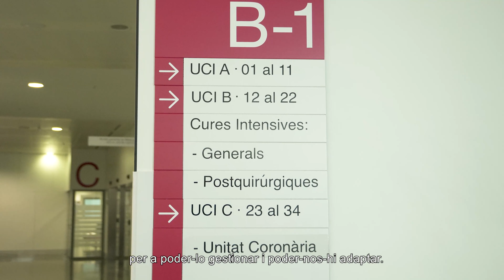Bons hàbits emocionals per la gestió de les nostres emocions (CA)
Bons hàbits emocionals individuals i col·lectius per la consciència emocional, la gestió de les emocions i el lideratge sensible.
Bons hàbits que ens ajuden a viure amb benestar emocional.